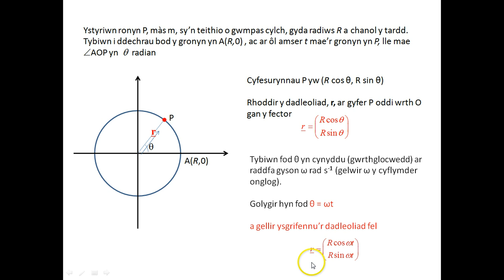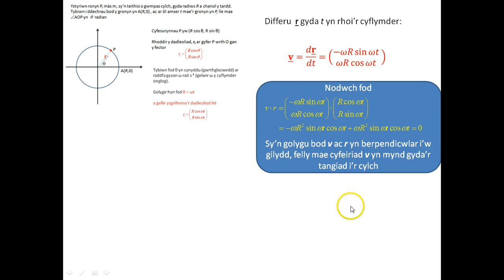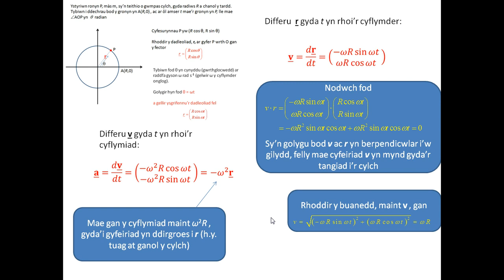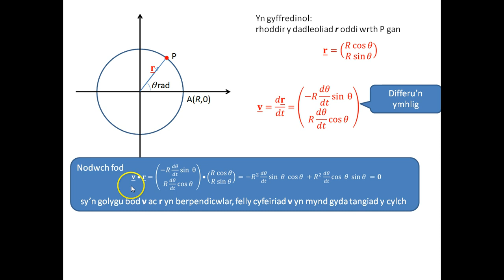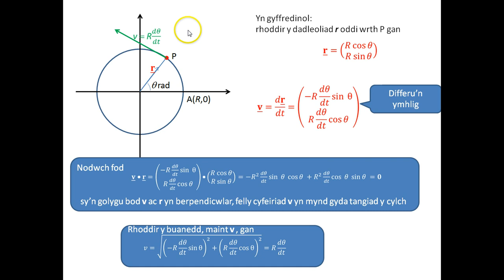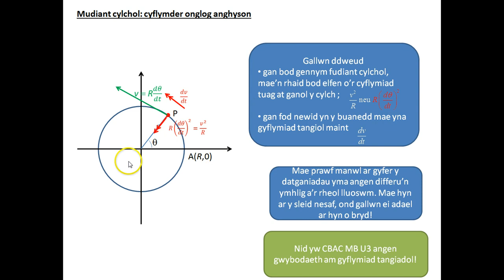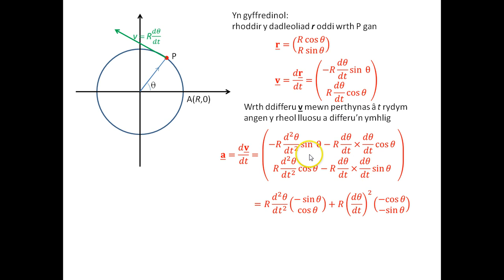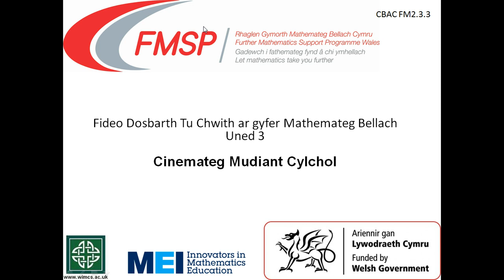MB2 3 3a Cinematig Mudiant Cylchol